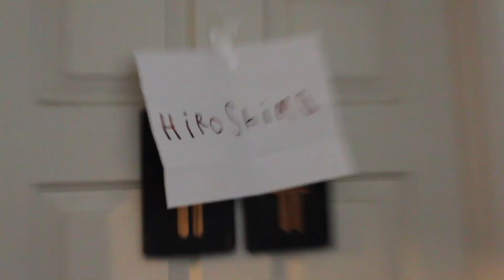The Cool Brother